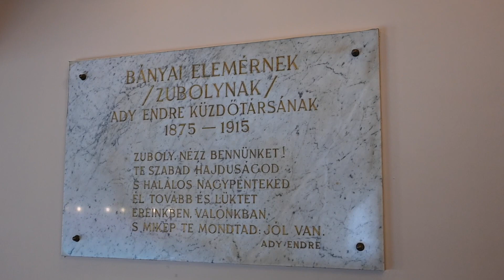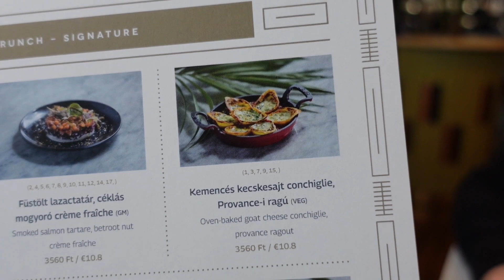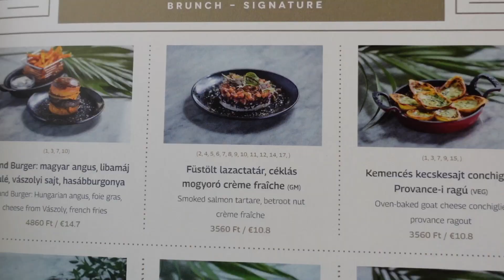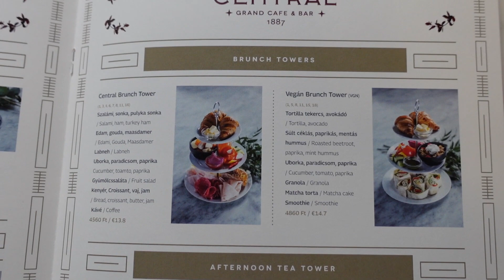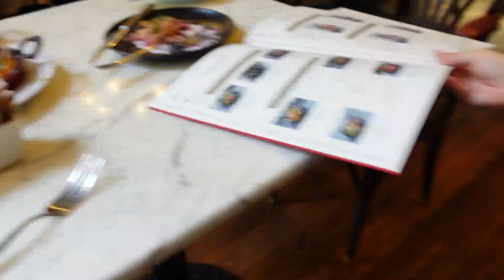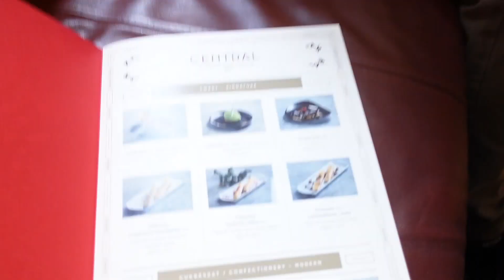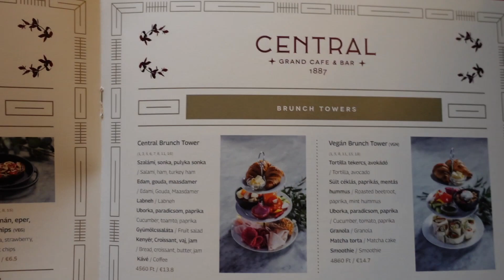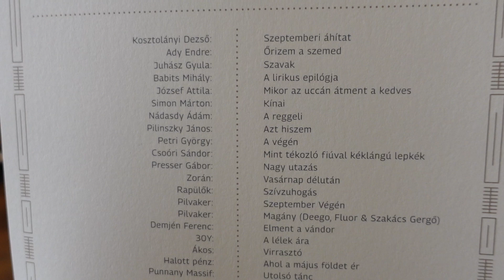Kipróbáltunk egy 135 éves éttermet! - Ady, Karinthy és Örkény törzshelye